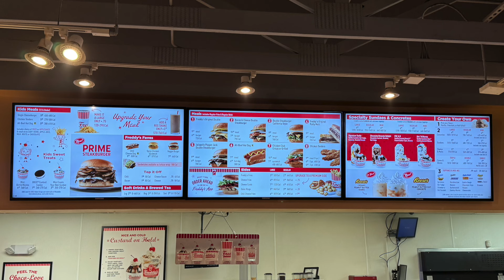Freddy's Burger Taste Test: You Won't Believe This!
Freddy’s Frozen Custard & Steakburgers was my next stop while on my trip in Nashville visiting my friend @InJasonsGarage We had to try a burger at Freddy's for the first time.

Social Media -